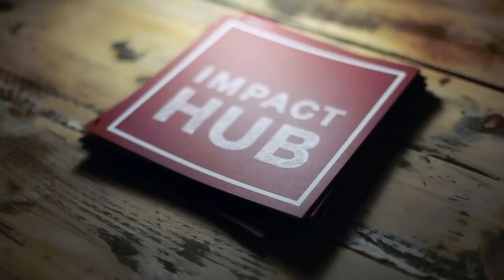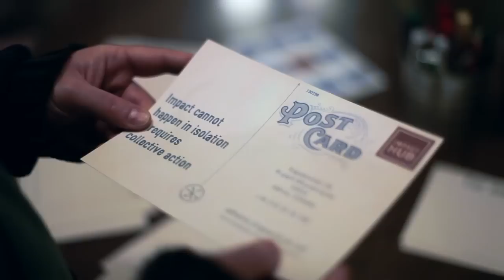Welcome to Impact Hub Athens!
Impact Hub Athens is a community that inspires and connects people who, through responsible and sustainable initiatives, can bring change.We focus on an innovative approach that uses entrepreneurship as a tool for direct social impact. We are housed in beautiful neoclassical building by famous architect Hernst Ziller, at Psirri, in the heart of Athens. We provide all the necessary infrastructure & content for people to be creative, work effectively, host eye- opening events, meet other professionals and become a member of our community.
athens.impacthub.net